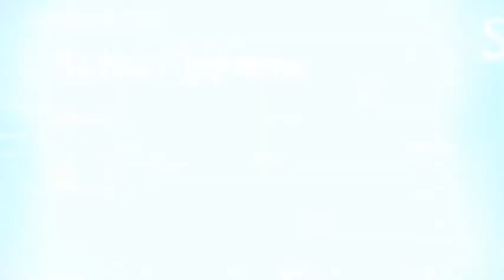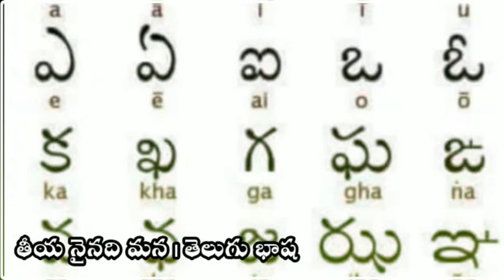గిడుగురామ్మూర్తిపంతులుగారికిఅంజలిఘటిస్తూతెలుగుభాషా ప్రేమికులందరికీ తెలుగు భాషా దినోత్సవ శుభాకాంక్ష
తెలుగంటే...గోంగూర
తెలుగంటే...గోదారి
తెలుగంటే...గొబ్బిళ్ళు
తెలుగంటే...గోరింట
తెలుగంటే...గుత్తోంకాయ్
తెలుగంటే...కొత్తావకాయ్
తెలుగంటే. పెరుగన్నం
తెలుగంటే...ప్రేమా, జాలీ, అభిమానం
తెలుగంటే...పోతన్న
తెలుగంటే...బాపు
తెలుగంటే...రమణ
తెలుగంటే...అల్లసాని పెద్దన
తెలుగంటే...తెనాలి రామకృష్ణ
తెలుగంటే...పొట్టి శ్రీరాములు
తెలుగంటే...అల్లూరి సీతారామరాజు
తెలుగంటే...కందుకూరి వీరేశలింగం
తెలుగంటే...గురజాడ
తెలుగంటే...శ్రీ శ్రీ
తెలుగంటే...వేమన
తెలుగంటే...నన్నయ
తెలుగంటే...తిక్కన
తెలుగంటే...ఎఱ్ఱాప్రగడ
తెలుగంటే...గురజాడ
తెలుగంటే...క్షేత్రయ్య
తెలుగంటే...శ్రీనాధ
తెలుగంటే...మొల్ల
తెలుగంటే...కంచర్ల గోపన్న
తెలుగంటే. కాళోజి
తెలుగంటే...కృష్ణమాచార్య
తెలుగంటే...సిద్ధేంద్ర
తెలుగంటే...గౌతమీ పుత్ర శాతకార్ణి
తెలుగంటే...రాణీ రుద్రమదేవి
తెలుగంటే...రాజరాజ నరేంద్రుడు
తెలుగంటే...రామలింగ నాయుడు
తెలుగంటే...తిమ్మనాయుడు
తెలుగంటే...రామదాసు
తెలుగంటే...ఆచార్య నాగార్జున
తెలుగంటే...పోతులూరి వీరబ్రహ్మం
తెలుగంటే...జిడ్డు కృష్ణమూర్తి
తెలుగంటే...వుప్పలూరి గోపాల కృష్ణమూర్తి
తెలుగంటే...సింగేరి శంకరాచార్య
తెలుగంటే...అన్నమాచార్య
తెలుగంటే...త్యాగరాజు
తెలుగంటే...వీర పాండ్య కట్టబొమ్మన
తెలుగంటే...విశ్వేశ్వరయ్య
తెలుగంటే...బాబూ రాజేంద్రప్రసాద్
తెలుగంటే...చిన్నయ్య సూరి
తెలుగంటే...సర్వేపల్లి రాధాకృష్ణన్
తెలుగంటే...పీవీ నరసింహారావు
తెలుగంటే...రాజన్న
తెలుగంటే...సుశీల
తెలుగంటే...ఘంటసాల
తెలుగంటే...రామారావు
తెలుగంటే...అక్కినేని
తెలుగంటే...సూర్యకాంతం
తెలుగంటే...ఎస్.వీ.రంగారావు
తెలుగంటే...అయ్యలరాజు రామభద్రుడు
తెలుగంటే...పండుమిరప
తెలుగంటే...సంక్రాంతి
తెలుగంటే...సరోజిని నాయుడు
తెలుగంటే. భద్రాద్రి రామన్న
తెలుగంటే...తిరుపతి ఎంకన్న
తెలుగంటే...మాగాణి
తెలుగంటే...సాంబ్రాణి
తెలుగంటే...ఆడపిల్ల ఓణి
తెలుగంటే...చీరకట్టు
తెలుగంటే...ముద్దపప్పు
తెలుగంటే...ఓంకారం
తెలుగంటే...యమకారం
తెలుగంటే. మమకారం
తెలుగంటే...సంస్కారం
తెలుగంటే...కొంచెం ఎటకారం
తెలుగంటే...పట్టింపు
తెలుగంటే...తెగింపు
తెలుగంటే. లాలింపు
తెలుగంటే...పింగళి వెంకయ్య
తెలుగంటే...పైడి మర్రి వెంకట సుబ్బారావు
తెలుగంటే. టంగుటూరి ప్రకాశం
తెలుగంటే...చిలకమర్తి లక్ష్మీనరసింహం
తెలుగంటే...భాస్కరుడు
తెలుగంటే...దేవులపల్లి
తెలుగంటే...ధూర్జటి
తెలుగంటే...తిరుపతి శాస్త్రి
తెలుగంటే...గుఱ్ఱం జాషువ
తెలుగంటే...కోరాడ మహాదేవశాస్ట్రీ
తెలుగంటే...కోరాడ రామకృష్ణయ్య
తెలుగంటే...కోరాడ రామచంద్రకవి
తెలుగంటే...కొనకళ్ల వెంకటరత్నం
తెలుగంటే...మల్లన్న
తెలుగంటే...నండూరి
తెలుగంటే...పానుగంటి
తెలుగంటే...రామానుజం
తెలుగంటే...రావి శాస్త్రి
తెలుగంటే...రవి వర్మ
తెలుగంటే...రంగనాధుడు
తెలుగంటే...కృష్ణదేవరాయలు
తెలుగంటే...తిరుపతి వెంకటకవులు
తెలుగంటే...విశ్వనాథ
తెలుగంటే...నన్నే చోడుడు
తెలుగంటే...ఆరుద్ర
తెలుగంటే...ఎంకి
తెలుగంటే...ఆదిభట్ల
తెలుగంటే...గాజుల సత్యనారాయణ
తెలుగంటే...మల్లాది సుబ్బమ్మ
తెలుగంటే...ఆర్యభట్టు
తెలుగంటే...త్యాగయ్య
తెలుగంటే...కేతన
తెలుగంటే...వెంపటి చిన సత్యం
తెలుగంటే...ఉషశ్రీ
తెలుగంటే...జంధ్యాల
తెలుగంటే...ముళ్ళపూడి
తెలుగంటే...మంగళంపల్లి బాలమురళీకృష్ణ
తెలుగంటే...అక్కిరాజు ఉమాకాంతం
తెలుగంటే...తిలక్
తెలుగంటే...అడివి బాపిరాజు
తెలుగంటే...జక్కన
తెలుగంటే...అచ్చమాంబ
తెలుగంటే...దాశరథి
తెలుగంటే...తెలంగాణ,ఆంధ్ర
తెలుగంటే...ముక్కుపుడక
తెలుగంటే...పంచెకట్టు
తెలుగంటే...ఇంటిముందు ముగ్గు
తెలుగంటే...నుదుటిమీద బొట్టు
తెలుగంటే...తాంబూలం
తెలుగంటే...పులిహోర
తెలుగంటే. సకినాలు
తెలుగంటే. మిర్చి బజ్జి
తెలుగంటే...బందరు లడ్డు
తెలుగంటే. కాకినాడ ఖాజా
తెలుగంటే. జీడిపాకం
తెలుగంటే...మామిడి తాండ్ర
తెలుగంటే...రాగి ముద్ద
తెలుగంటే...జొన్న రొట్టె
తెలుగంటే...అంబలి
తెలుగంటే...మల్లినాథ సూరి
తెలుగంటే...భవభూతి
తెలుగంటే...ప్రోలయ నాయకుడు
తెలుగంటే...రాళ్ళపల్లి
తెలుగంటే...కట్టమంచి
తేనెలూరు తెలుగంటే ఆంధ్ర కోనసీమ పంట
తెలుగు నేలంటే రాయలేలిన సీమ రాయలసీమ
తెలుంగు ఆణమంటే తెలంగాణ
తెలుగంటే. నీవు నేను మనం
జై తెలుగు తల్లీ 🙏

తెలుగు వ్యవహారిక బాషా పితామహుడు
గిడుగు రామ్మూర్తి పంతులు గారికి అంజలి ఘటిస్తూ..🙏
తెలుగు భాషా ప్రేమికులందరికీ
తెలుగు భాషా దినోత్సవ శుభాకాంక్షలతో